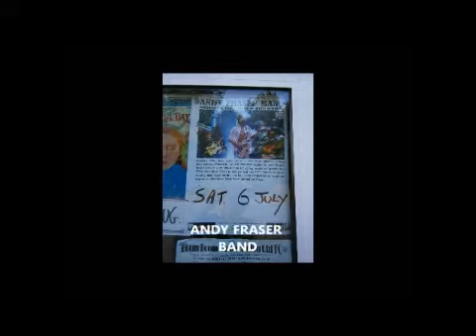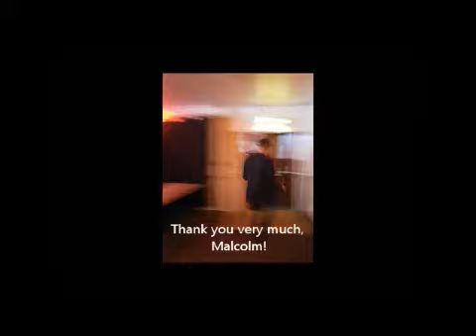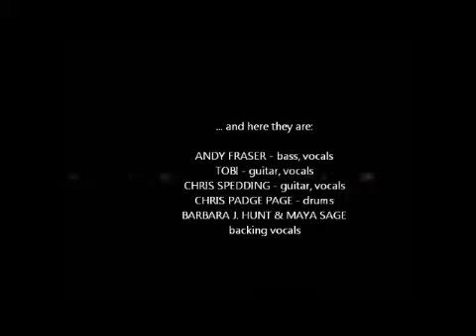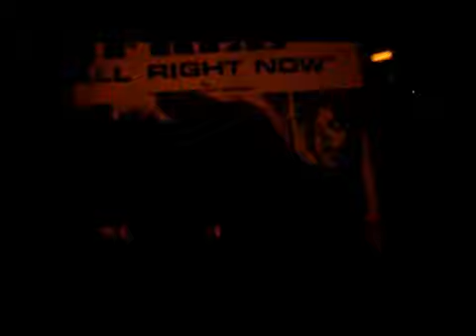MR. BIG - A Dedication To ANDY FRASER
Excerpts from ANDY FRASER BAND featuring TOBI and CHRIS SPEDDING + MALCOLM BRUCE as a special guest gig at the BOOM BOOM CLUB, Sutton, London, 6 July 2013 thanks to PETE FEENSTRA.

Warning: sorry for not good audio and video quality due to a small sigs-box-sized Olympus camera!
For great video and sound quality for some of these and other songs of the event you can go to Phil Honley channel on You Tube or paste 'Andy Fraser, Chris Spedding & Tobi Band Boom Boom Club, Sutton - 06/07/2013' on YT search engine.

00:00  Titres
00:28  MALCOLM BRUCE solo performance
05:09  including PETE FEENSTRA appearence
11:02  PETE FEENSTRA introduction of ANDY FRASER BAND
12:24  ANDY FRASER BAND set-list
12:31  ANDY FRASER BAND line up
12:35  ANDY FRASER BAND already on stage with a lot of fun
14:00  ALL RIGHT NOW (Andy on lead vocals)
17:05  BAD LOVE (Tobi on lead vocals)
22:40  I WILL BE FREE (Tobi on lead vocals)
27:27  STEALER (Andy on lead vocals)
30:19  NEON (Tobi on lead vocals) Andy siiting on stage
34:50  HALF WAY THERE (Tobi on lead vocals)
38:00  SLOW DANCING IN A BURNING ROOM (Tobi on lead vocals)
42:25  MOTORBIKIN' (Chris Spedding on lead vocals)
45:23  LITTLE BIT OF LOVE (Andy on lead vocals)
48:09  MR. BIG (Andy on lead vocals)
52:10  ANDY & TOBI introducing the band
53:10  Great backstage photo of the band with Malcolm and Pete
53:17  After gig photos
54:58  On the way back by the taxi with rare French FREE single
55:55  Credits (Chris Padge Page behind the drum kit background)

THE END